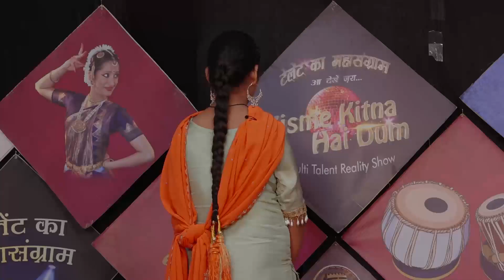MANJOT KAUR l KISME KITNA HAI DUM | KKHD TV SHOW | SEASON - 9 | SEMI FINALE ROUND | SUNAM